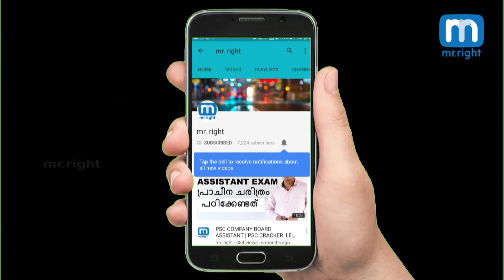HOMEMADE GARLIC HAIR OIL FOR HAIR GROWTH |മുടികൊഴിച്ചിലിനും അഗാധ നിരക്കും വെളുത്തുള്ളി ഓയിൽ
മുടികൊഴിച്ചിലിനും അഗാധ നിരക്കും വെളുത്തുള്ളി ഓയിൽ